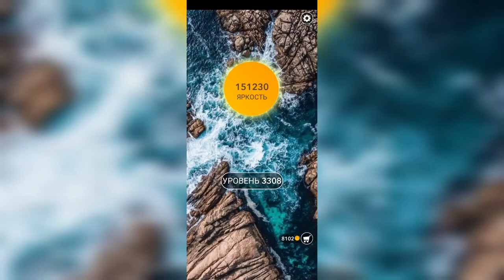Word / Слово Крест: Поиск русского кроссворда / Уровень 3308